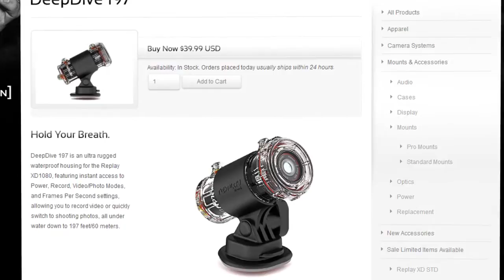Review Replay XD 1080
Replay XD merupakan action camera alternatif dari GoPro.
Tim HDTekno mengupas mengenai kelebihan dan kekurangannya.

Replay XD
Replay XD
Replay XD